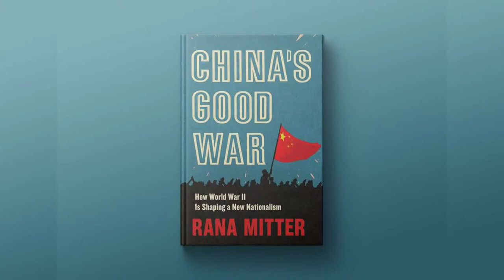China's War, China's Memories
A conversation between Sir Rana Mitter and Dr. Steph Hinnershitz of the Museum’s Jenny Craig Institute for the Study of War and Democracy

Note: A reception precedes the event from 5:00 p.m. – 6:00 p.m. The author will sign copies of the books following the presentation.

The Gen. Raymond E. Mason Distinguished Lecture on World War II

In the past 10 years, no one in the West—or even the World—has done more to portray China’s role in World War II to a wider audience than Rana Mitter.

2003’s Forgotten Ally is the epic, untold story of China’s devastating eight-year war of resistance against Japan. Mitter focuses his gripping narrative on three towering leaders: Chiang Kai-shek, the politically gifted but tragically flawed head of China’s Nationalist government; Mao Zedong, the Communists’ fiery ideological stalwart, seen here at the beginning of his epochal career; and the lesser-known Wang Jingwei, who collaborated with the Japanese to form a puppet state in occupied China.

In 2020, Mitter’s China’s Good War: How World War II Is Shaping a New Nationalism shows how Chinese leaders once tried to suppress memories of their nation’s brutal experience during World War II, but now they celebrate the “victory”―a key foundation of China’s rising nationalism.

Join us for an engaging conversation about these two masterful works.

Rana Mitter, PhD, is a Professor of History and Politics of Modern China and is a Department of Politics and International Relations and Faculty of History Fellow at St. Cross College, University of Oxford. His work focuses on the emergence of nationalism in China during the early twentieth century through the present. In 2019 he was appointed Officer of the Most Excellent Order of the British Empire for services to education.

Steph Hinnershitz, PhD, is Senior Historian at The National WWII Museum’s Jenny Craig Institute for the Study of War and Democracy. She has published three books and multiple articles on topics related to Asian American history and the Home Front during World War II.

The General Raymond E. Mason, Jr. Distinguished Lecture Series on World War II is devoted to the legacy of America’s largest war. Speakers include writers, scholars, distinguished members of the Armed Forces, and journalists.

The lecture series is open to the public at no cost through the generosity of Major General and Mrs. Raymond E. Mason, Jr. and the Raymond E. Mason Foundation. Mason served in the European Theater of Operations during World War II in the 4th Armored Division of General George S. Patton’s Third Army. Prior to retiring from the military in 1976, he held several high-ranking Pentagon positions, including Assistant Deputy Chief for Operations and Special Assistant to the Deputy Chief of Logistics.